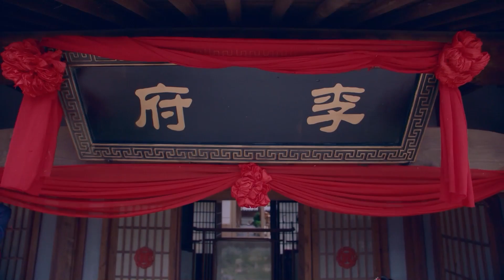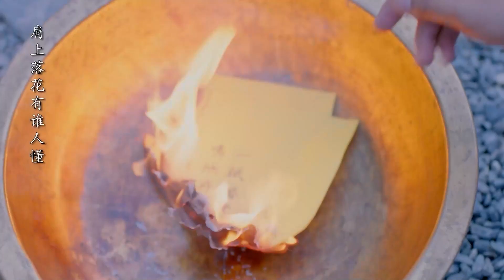【ENG SUB】New Edition丨EP 04丨Unrivaled Beauty丨颜无双丨Cai Wei, Liang Xue Feng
🙌 【ENG SUB】Unrivaled Beauty丨颜无双丨Cai Wei, Liang Xue Feng
Legend has it that Nuwa accidentally left some of the Heaven-Repairing Stones in the world when she was repairing the sky. This stone contains mysterious power, and the Qingyun Realm cultivators and evil monks started a battle for it. The witch Su Su pretended to marry the immortal cultivator Li Zimu, taking the opportunity to obtain the Heaven-Repairing Stone. The immortal "met" the witch, and the abuse of love and redemption set up a good marriage!